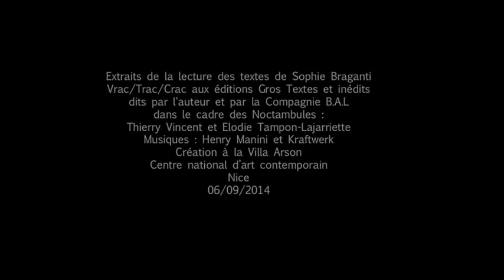SOPHIE BRAGANTI Lecture Poésie / performance Villa Arson Nice 2014 (Première partie)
Lecture / Performance twirling bâton Sophie Braganti et Compagnie B.A.L. Les Noctambules.